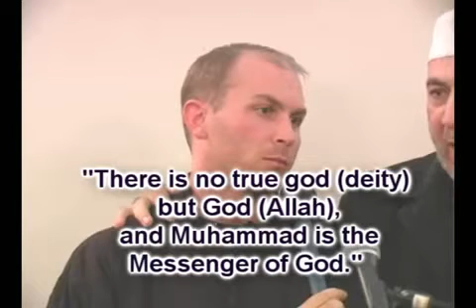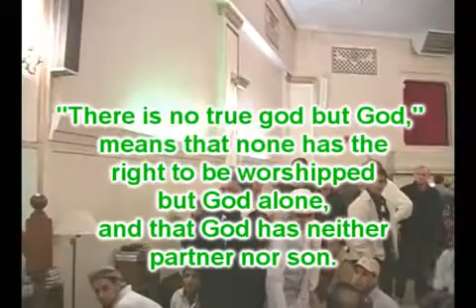Chris converts to Islam!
Chris a White American Christian converts to Islam in a Mosque at Chicago.